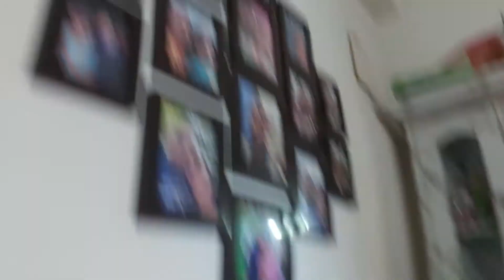Baarish Mein Icecream ke Maze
Rainy season is here and baarish mein icecream khane ke maze kuch aur he hain. video ko end tak dekhiye aur bataiye ki ye video aapko kaisa laga